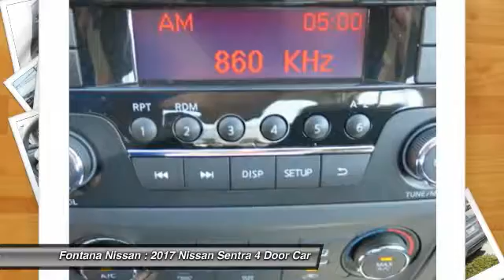2017 Nissan Sentra new, Altima, Maxima, Sentra, 370Z, Murano, Fontana, Rancho Cucamonga, Ontario, Sa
2017 Nissan Sentra S

Fontana Nissan
16444 South Highland Avenue

2017 Nissan Sentra - Enjoy added security with purchase of any NEW Nissan car or truck.  Extended Service Plans available, choose one that meets your driving needs, and include the cost in your financing!